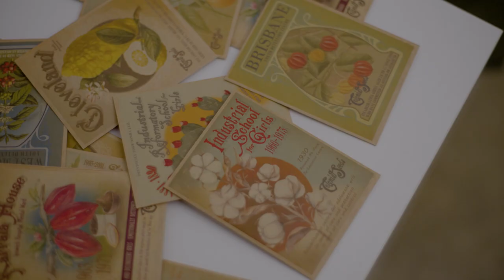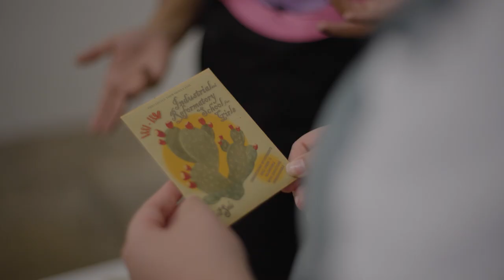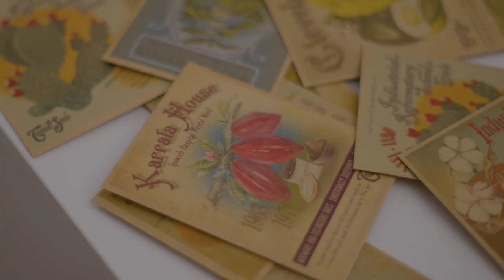Boneta-Marie Mabo: Colonial Seeds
Boneta-Marie undertook an artist residency program at Aboriginal Art Co where she experimented with a variety of mediums and underwent extensive research to develop this new body of work.

Boneta-Marie is a proud Aboriginal, Munburra/Nywaigi and Torres Strait, Meriam woman as well as being of South Sea Islander descent. Walking in the footsteps of her grandfather, the late Eddie Koiki Mabo, she is an activist and a passionate prison abolitionist which is reflected in her recent works.

Colonial Seeds is a small showcase of paintings that depict the plants of seeds that were brought over in the First Fleet. Planted with many symbolic references, the works comment on the history of child prisons for girls in so called ‘Queensland’. Since the colonisation of this place, these institutions have not changed, only the language in which they are called.

Come along to view these works and hear about the motivations and process behind the works. This is an open invitation to a casual, social occasion to network and learn. There will also be refreshments and light catering.

The Safe Space Artist Residency Program is funded by Brisbane City Council through the Lord Mayor’s Creative Fellowships.

Aboriginal Art Co is also supported by the Queensland Government through Arts Queensland and Australian Government through through Indigenous Visual Arts Industry Support (IVAIS), with philanthropic support through Tim Fairfax Family Foundation and Creative Partnerships Australia via  the Australian Cultural Fund (ACF).

Filmed and edited by Dean Swindell, 2022.